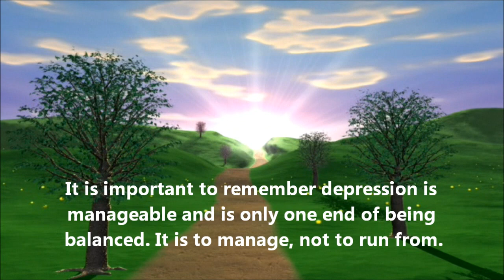Most Depression Is A Thinking Thing - Start Here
The first line of treatment for depression is easy and usually will cure it. A lot of depression is more about your thinking strategies than a neuro-chemical issue.  Here is a place to start making a difference in your feelings and mood,